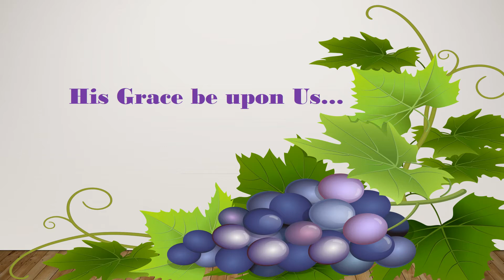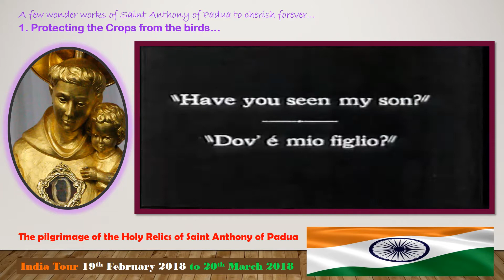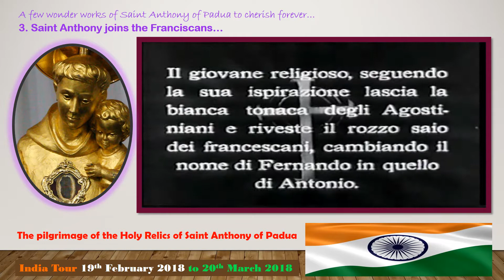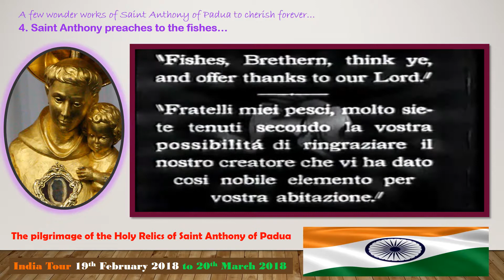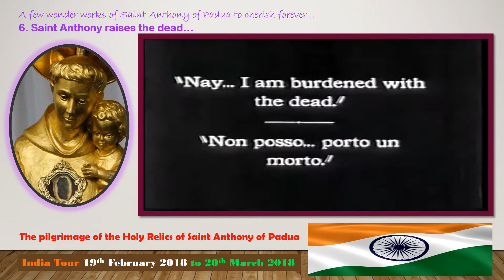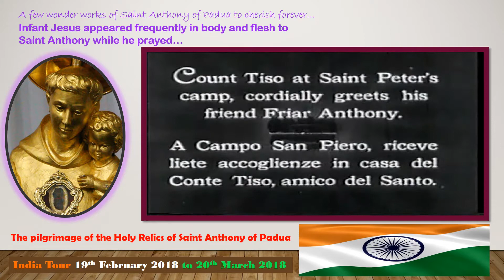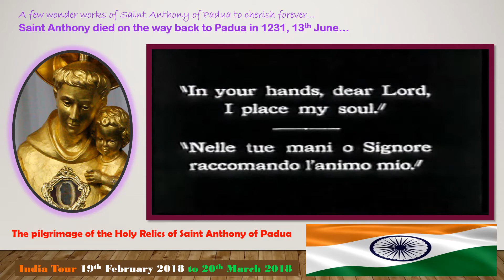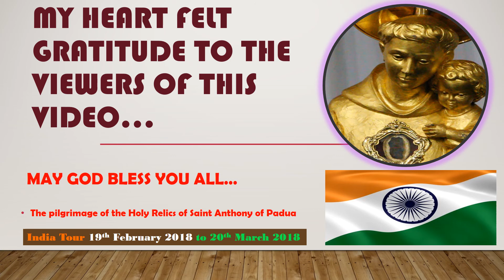St Anthony the Miracle Worker... Relics of the Saint visited Bangalore on 26th February 2018...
The Relics of Saint Anthony Toured India from 19 February 2018 to 20th March 2018...
It arrived at Saint Anthony's Frairy Church on 26th February 2018 and left on 1st March 2018...
We Love You Saint Anthony...